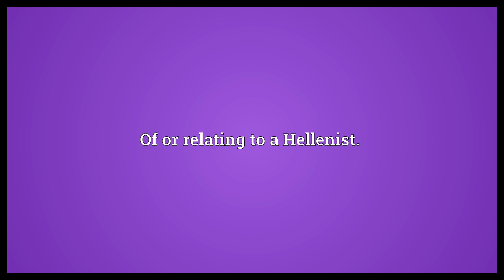Hellenistic Meaning | Wordogram